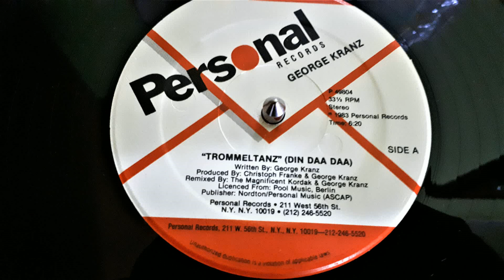George Kranz ‎– Trommeltanz (Din Daa Daa) (Remix)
Label:
Personal Records ‎– P 49804, Personal Records ‎– P49804
Format:
Vinyl, 12", 33 ⅓ RPM
Country:
US
Released:
1983
Genre:
Electronic
Style:
Electro